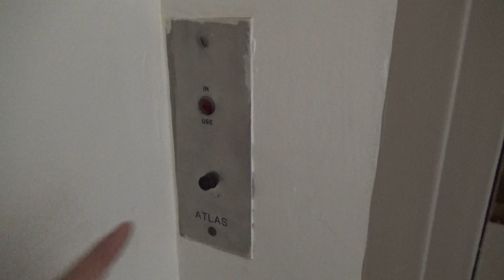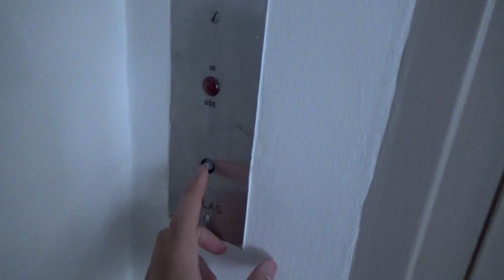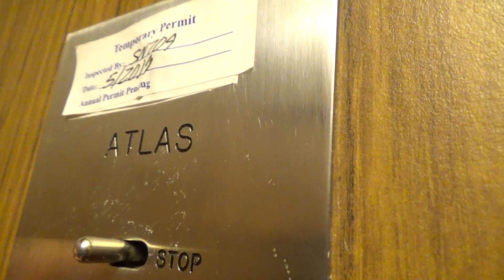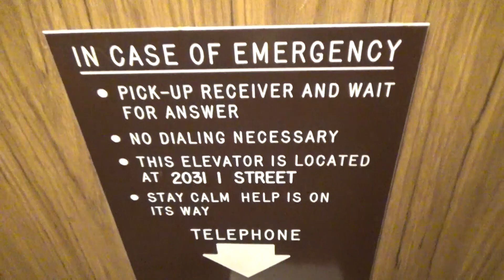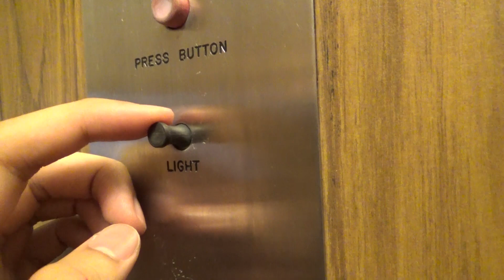Amazing Atlas! TINY Hydraulic Elevator-Veress Apartments-Sacramento, CA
Here's another epic find in Sacramento! This tiny little elevator was sitting behind a locked door, but one of the people who lived here noticed we were literally foaming over this thing. She let us in after some explanation. What looked like an elevator with old GAL actually turned out to be an Atlas! This is the only original Atlas elevator I know of in Sacramento. I've only been on two other original Atlas elevators, but they're a drive away. This thing is sooooo small. I don't even think a wheelchair would fit in here. This thing is very very slow and has a simple controller. Two buttons have been replaced with cheap toy buttons, but everything else is original! Such a cool elevator.

Other awesome Atlas elevators!

Technical Specifications

ELEVATOR BRAND
   Original Installer: Atlas
   Modernizer: N/A
FIXTURES (ORIGINAL)
   Call Stations: Unknown
   COP: Unknown
FIXTURES (MODDED)
   Call Stations: N/A
   COP: Toy buttons
DOORS
   Type: Swing-door/two-speed
   Equipment: GAL
   Safety: NONE
MACHINE
   Drive: Hydraulic
   Type: Dry-powered
CAPACITY
   Pounds: 950
   Persons: 2
CHIMES: NONE
INDICATOR: NONE
PHONE: ADA Compliant
FLOORS SERVED: 1-3
# OF ELEVATORS: 1
ORIGINAL FIXTURES: Most except a couple buttons

Jowevator 3219's Elevator Rating Scale:
Uniqueness/Coolness: 7.5/10
Ride Quality: 8/10
Motor Epicness: 5.5/10
Originality: 90%